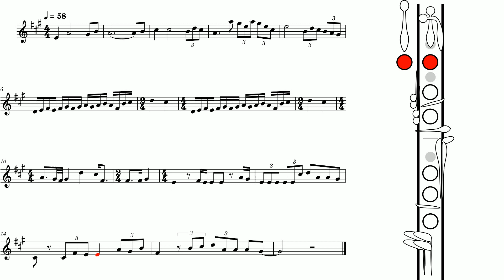How to play "Con Te Partirò" (Time to Say Goodbye) on the clarinet | Clarinet Play Along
How to play "Con Te Partirò" (Time to Say Goodbye) on the clarinet

Immerse yourself in the emotional depth of "Con Te Partirò" (Time to Say Goodbye), a song that transcends language and culture. Made famous by Andrea Bocelli and Sarah Brightman, this piece captures the essence of heartfelt farewells and new beginnings.

Feel the poignant melody of "Con Te Partirò," a piece that resonates with listeners worldwide through its universal themes of love and departure.

体验与《Con Te Partirò》的情感深度 - 一首超越语言和文化的歌曲

「Con Te Partirò」と共に感じる感動 - アンドレア・ボチェッリとサラ・ブライトマンによって有名になったこの曲は、心からの別れと新たな始まりの本質を捉えています。

Experimente a profundidade emocional de "Con Te Partirò" - Uma canção que transcende línguas e culturas